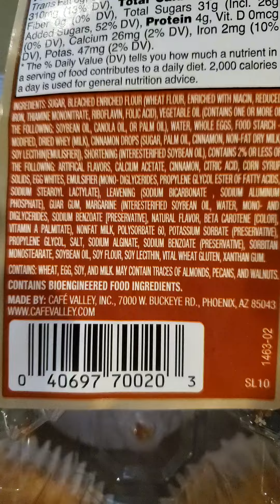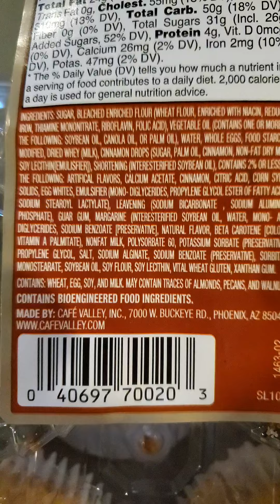Cafe Valley Bakery Gourmet Cinnamon Crumb Muffins Review